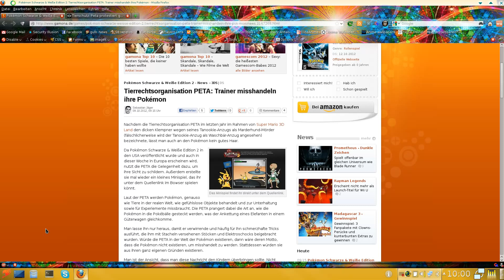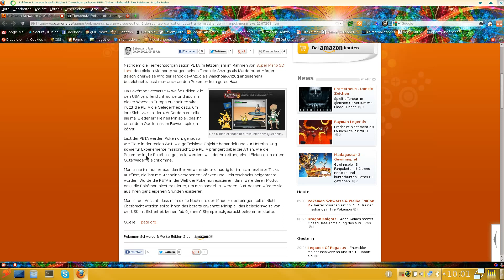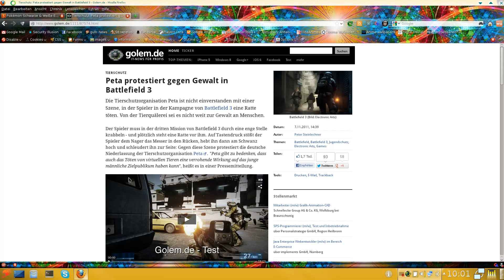PETA oder Wie bring ich mein Pokemon um?